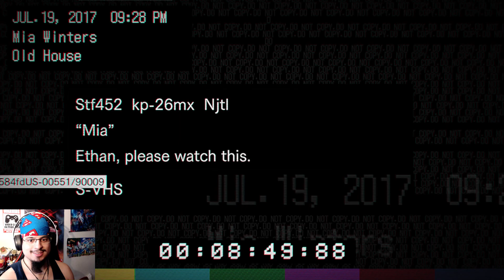RESIDENT EVIL 7 biohazard Gold Edition EPISODE #4 BOSS FIGHT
SUP OLDMAN 🧟‍♂️